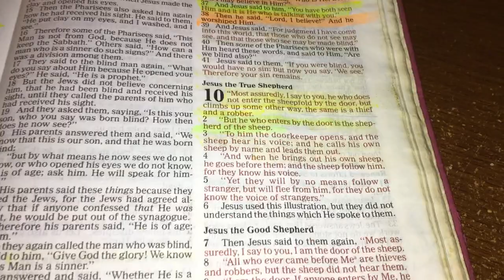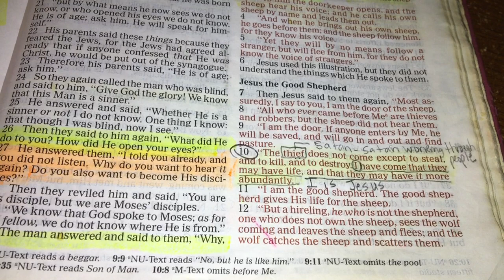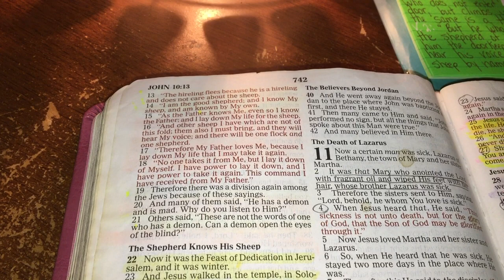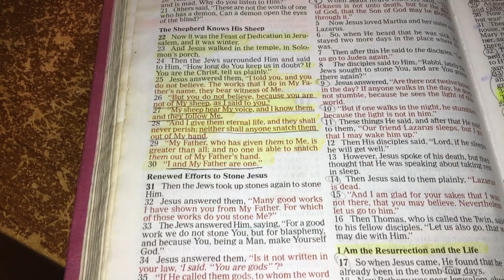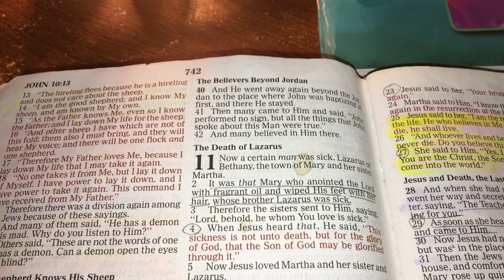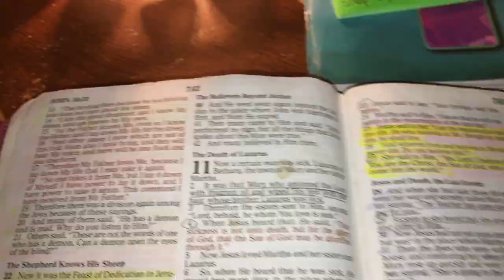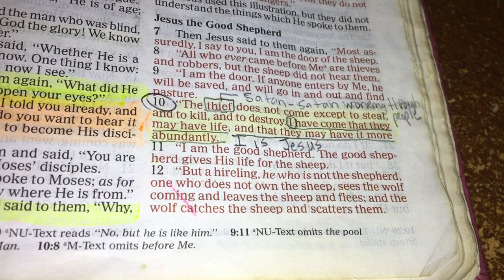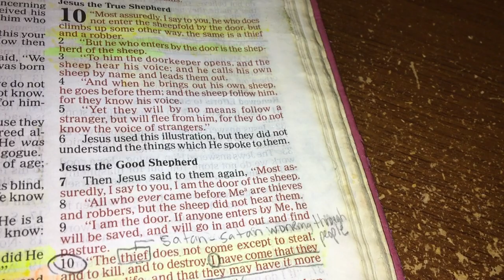March’s Daily Scripture Reading (March 1st, 2024)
Today’s Daily Scripture Reading is: John Chapter 10.